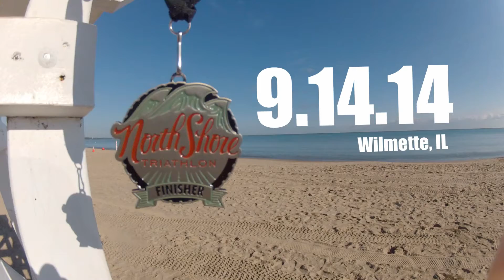GoPro swim Triathlon NorthShore - immaTRIitout MV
Someone inspired me, as I wish to inspire you to say...

North Shore Triathlon 9.14.14 Wilmette, IL
BIG THANKS to organizers and volunteers for making this a great race!  Thank you!
Baha'i Temple Wilmette, IL
MUSIC: SKRILLEX AND ALVIN RISK - TRY IT OUT [NEON MIX]
THIS MIX IS DOPE!